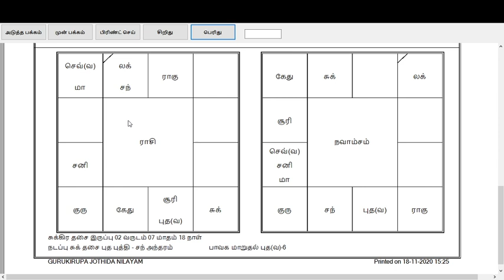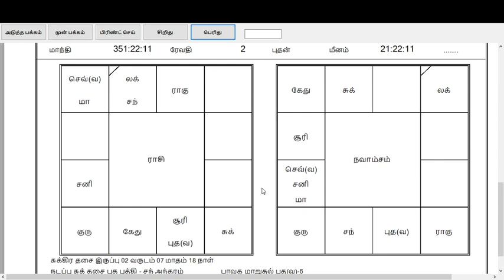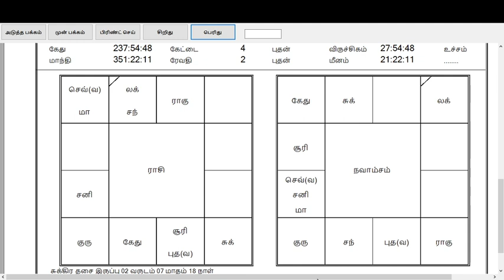மேஷம் ராசி - பிறப்பு முதல் இறப்பு வரை முழு வாழ்க்கை பலன் - Mesha rasi life full predictions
* ஜாதகம் பார்க்கப்படும்,
 * ஜோதிட பயிற்சி வகுப்புகள்,
 * யந்திர சாஸ்திரம்,
 * ப்ராண ஹீலிங்,
 * கர்ம தந்தரா,
 * லோகோ வடிவமைப்பு,

 * ஜாதக பலனை கட்டணம் செலுத்தி பலன் பார்க்க விரும்புவர்கள் மட்டும் இந்த தொலைபேசி எண்ணை தொடர்பு கொள்ளவும் -  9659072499

முகவரி :
 அமராபதி ஜோதிட நிலையம்,
 308, சிவா காம்ப்ளக்ஸ் பொள்ளாச்சி மெயின் ரோடு,
 சுந்தராபுரம்,
 கோயம்புத்தூர் - 641024